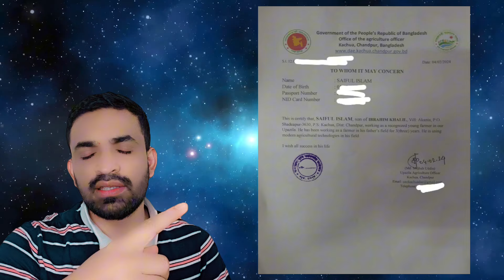VFS global visa update Bangladesh 04 /02/2024 || এবং কৃষি ভিসার সার্টিফিকেট কোথা থেকে নিবেন।